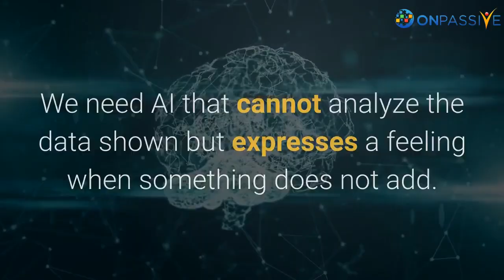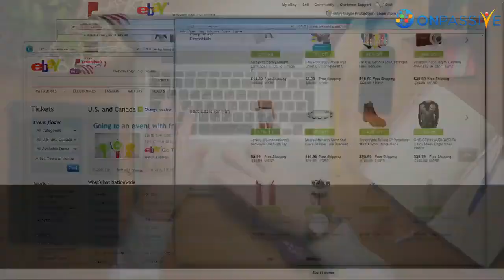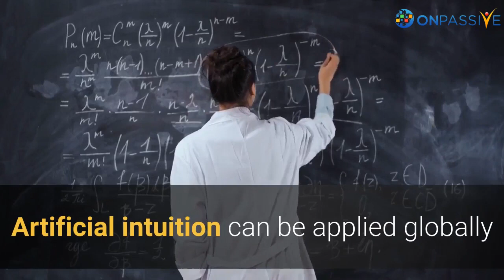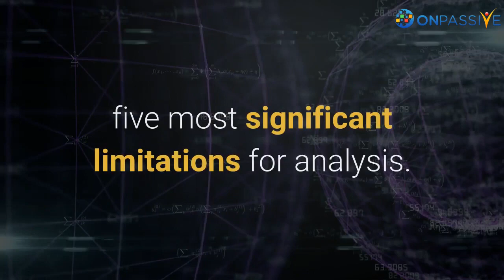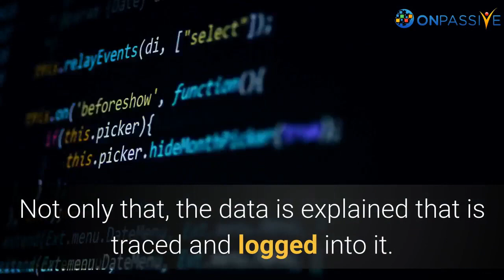ONPASSIVE BLOG VIDEO : Scope of the Fourth Generation of Artificial Intelligence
Artificial Intelligence (AI) is the most highly sophisticated technology ever developed. However, it is not nearly as new as to think. It has undergone several changes from the year 1950.

The first generation of AI was used as ‘descriptive analytics,’
The second generation of AI was used as ‘diagnostic analytics.’
The third and current generation is used as ‘predictive analytics.’
While predictive analytics can be beneficial and save time for data scientists, it is still entirely dependent on historical inputs.